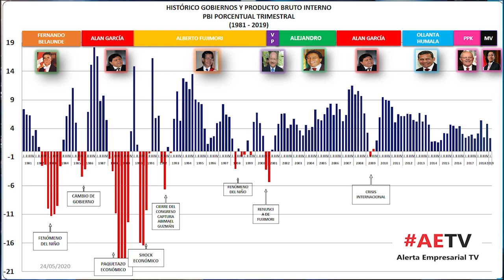TENEMOS EL DEBER DE RESPETAR Y HACER RESPETAR NUESTRA CONSTITUCIÓN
Los Grupo Parlamentarios Acción Popular y Unión por el Perú han presentado sendos proyectos de ley, proponiendo dos formulas legales distintas con un objetivo común: derogar la Constitución Política del Perú aprobada en 1993, con el objetivo de cambiar el modelo político, social  y económico del Perú.

Los firmantes consideramos que plantear una propuesta como la enunciada, aprovechando la crisis derivada de la Pandemia COVID19 y en momentos en que debemos asumir el reto post pandemia de volver a generar confianza para captar inversiones para una pronta reactivación de la economía, genera una total inestabilidad política, social y económica de impredecibles consecuencias.

Rechazamos cualquier intento de implantar soterradamente en el Perú el modelo socialista impulsado por el Foro de Sao Paulo, cuyos nefastos resultados se aprecian en los países en que se impuso, llevando a sus pueblos al hambre, la persecución política y una corrupción generalizada.

Por lo expuesto, solicitamos a los Grupos Parlamentario Acción Popular y Unión por el Perú, así como a la dirigencia de las organizaciones políticas que representan,  el retiro de los referidos proyectos de ley o, en su caso, al Congreso el inmediato archivo de los mismos.

Asimismo, solicitamos al Presidente de la República, Martín Vizcarra, un publico pronunciamiento respecto a la delicada situación generada por los proyectos de ley referidos, con la finalidad de dar seguridad política, social y económica al país.